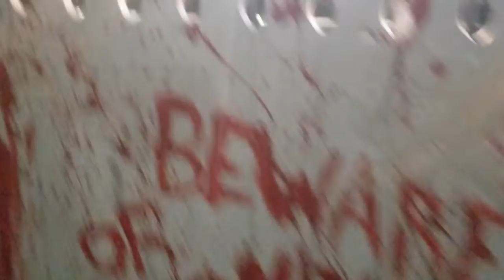Six Flags Fright Fest Highlights 2019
Hightlights from six flags fright fest 2019